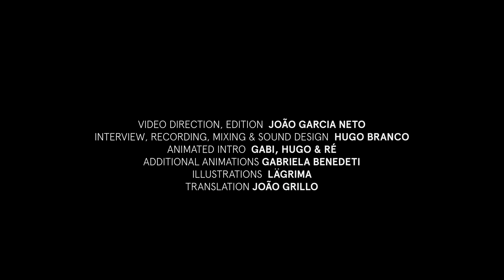Transmissions from Down Below #12 ft. MARIANA MIGUEL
Mariana Miguel is a pianist, percussionist and multidisciplinary artist. She graduated in Music (Piano), in Universidade de Évora, where she currently attends the master’s degree in Performance (Piano), with Ana Telles. She has developed and presented work where the piano takes a central role, in an experimental and improvisational language and in dialogue with other arts.

She’s part of the creative percussion group CRASSH (WeTumTum) and takes an interest in interaction and collaboration with people, artists and audiences. She collaborates with Companhia de Música Teatral in the artistic-educative constellations Anatomia do Piano (Pianoscópio), Gamelão de Porcelana e Cristal and Metamorfose, taking roles as a facilitator, performer and creative. She’s a collaborator at LAMCI-CESEM, at Escola de Artes da Bairrada, and teaches at MUSA (Escola de Música de Aveiro).

Given the impossibility of getting a piano into VIC's Secret Cinema, Mariana decided to develop a very different set. for this episode of the Transmissions from Down Below series. Although based on previous experiences and projects, there's a lot of true, fresh experimentation in this session, which ultimately resulted in the best surprise possible for us.

* CREDITS *
Starring: MARIANA MIGUEL

Video Direction & Edition: João Garcia Neto
Interview, Recording, Mixing & Sound Design: Hugo Branco
Opening Animation: Gabi, Hugo & Ré
Additional Animations: Gabriela Benedeti
Illustrations: Lägrima
Translation: João Grillo

With the Support of: Aveiro 2024, VIC Aveiro Arts House, República Portuguesa - Cultura
Media Partners: Viralagenda Canal180